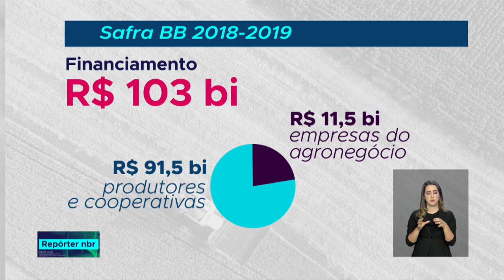Safra 2018/2019 vai contar com R$ 103 bilhões em financiamentos pelo Banco do Brasil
REPÓRTER NBR - 04.07.18: Banco do Brasil anunciou que irá conceder para a safra 2018/2019 um total de R$ 103 bilhões em financiamentos. Desse total, R$ 11,5 bilhões serão destinados a empresas da cadeia do agronegócio e R$ 91,5 bilhões em crédito rural aos produtores e cooperativas.